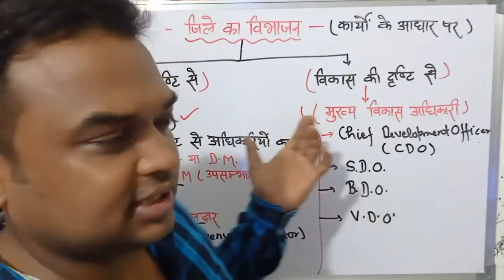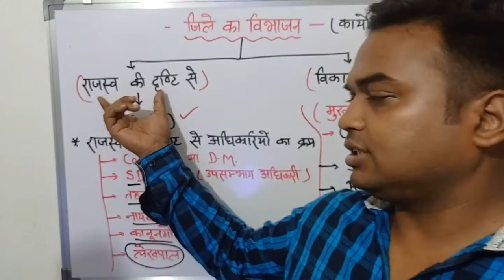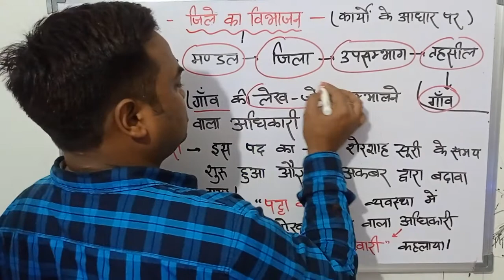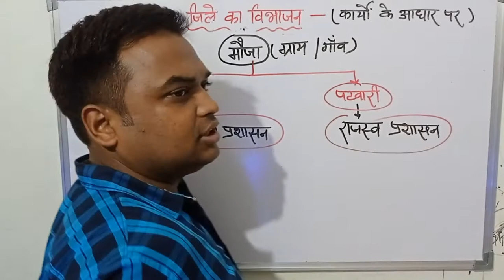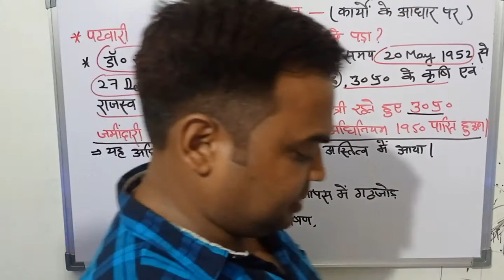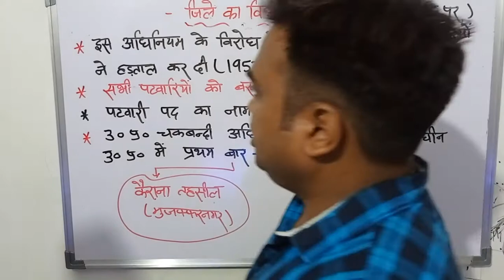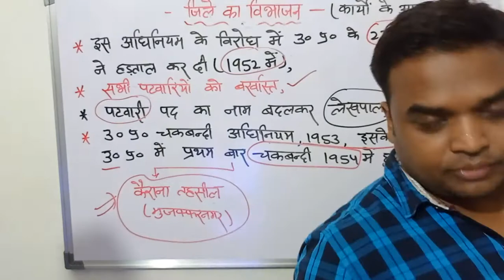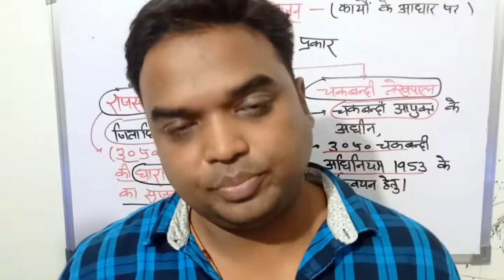UP LEKHPAL 2022 | GRAMIN PARIVESH | BY MANAS SIR । Lecture 11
UP LEKHPAL 2022 | GRAMIN PARIVESH | BY MANAS SIR । Lecture 10